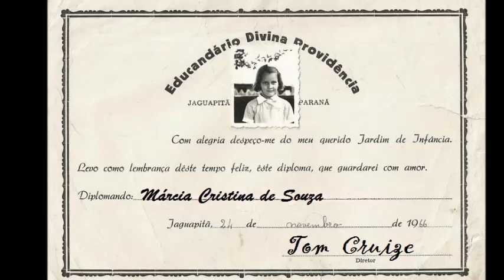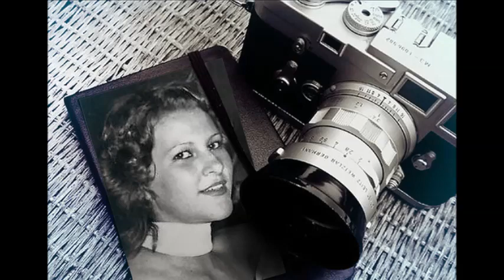Márcia e Toninho..35 anos de Casados...e Tudo Começou em Jaguapitã...